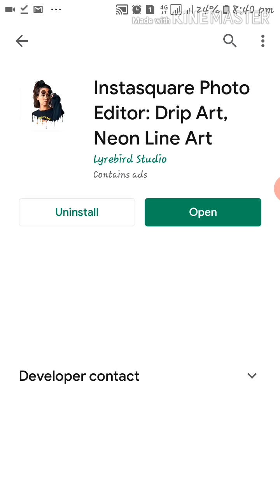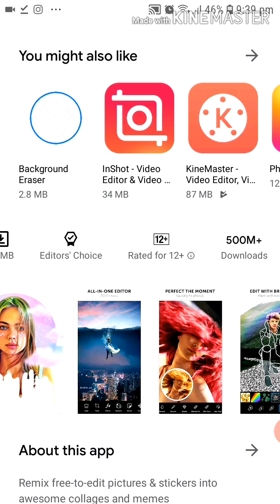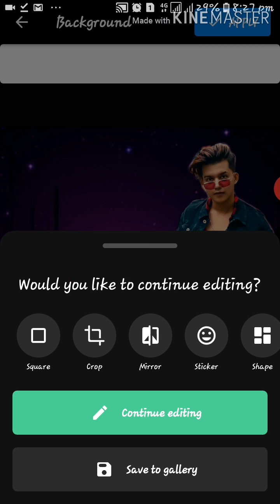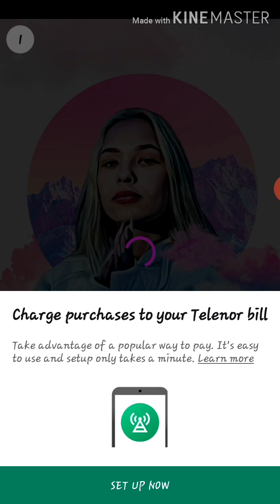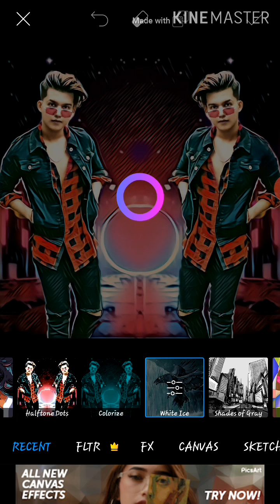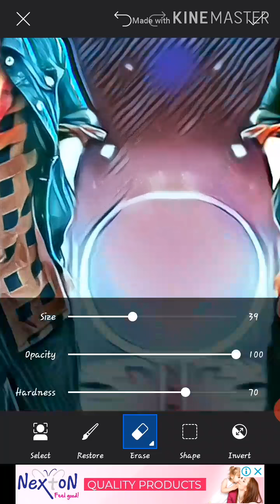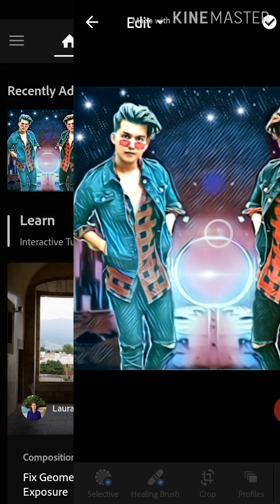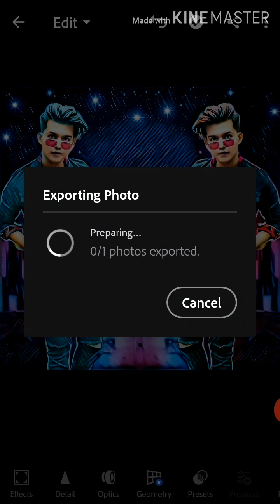New Riyaz Photos Editing | New Editing Mirror Effect | How To Editing Riyaz Photos | New Triks